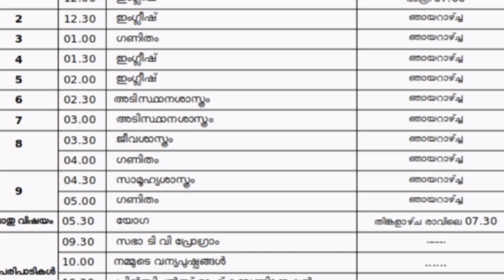TIMETABLE October 30, 2020